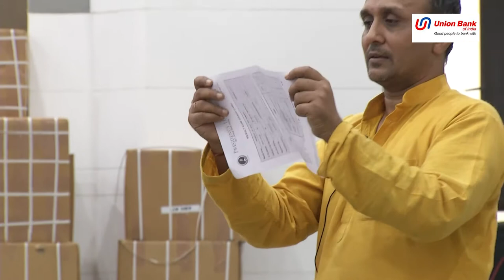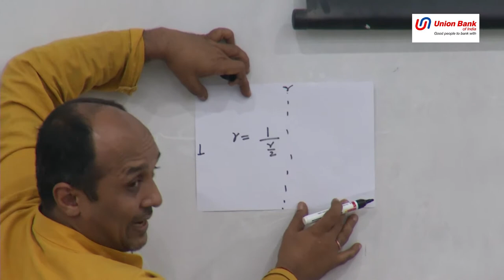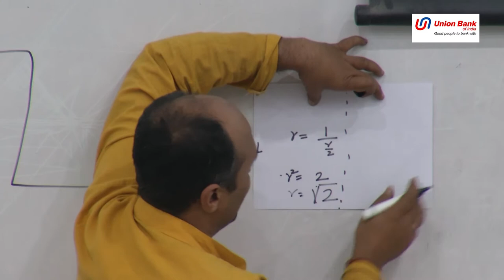Ratio of A4 sheet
How are the norms for different size of paper being decided? The video explains the fundamentals behind area standards of paper. An A4 size paper divided into half will form two A5 size papers. It can be used to explain the concept of ratio, area and definition of the square root.